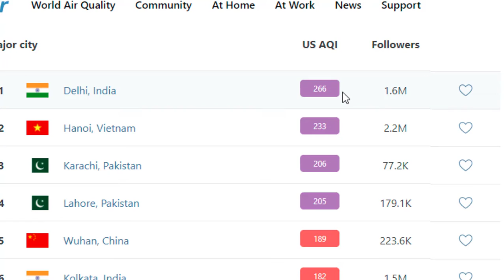Is Lahore most air polluted city in world? How to save yourself from Smog?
This video is for basic knowledge and awareness about Smog.
The content of this video is totally based on research work.